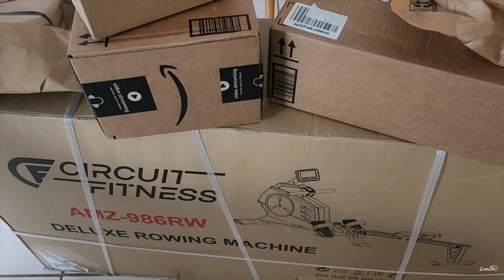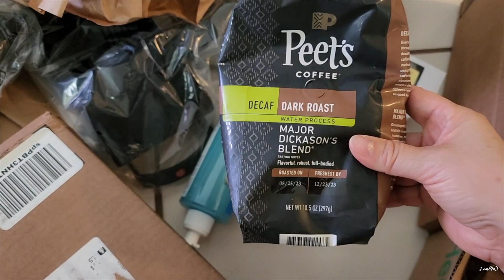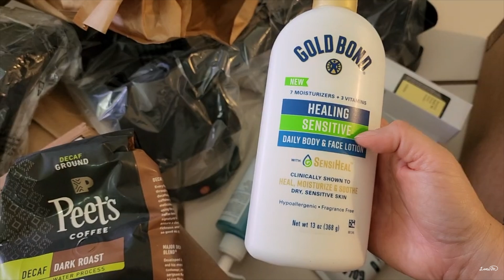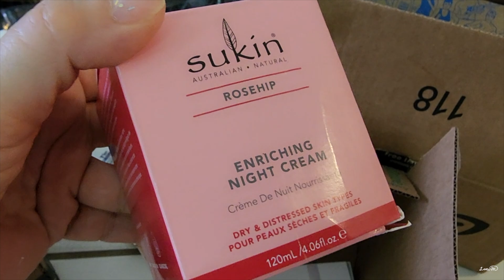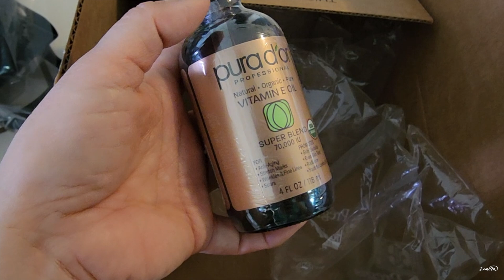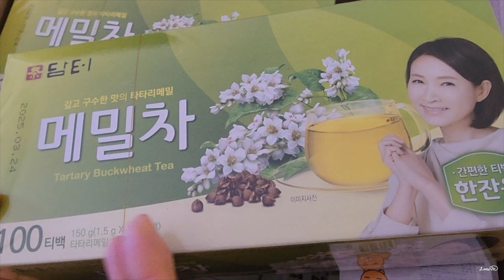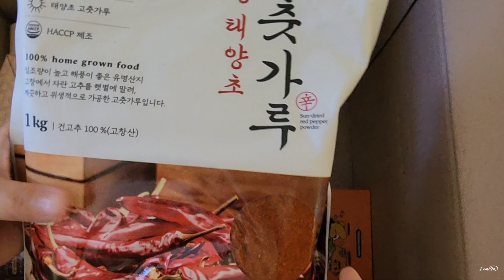아마존 블랙 프라이데이 세일에 살펴볼 것🛒 아이허브 한국 소포 언박싱📦📦📦 @lanimouse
▶️라니마우스 아마존 블랙프라이데이 세일 2023 BEST

▶️ 아이허브 사이버 먼데이 22% 할인(60불 구매시)

▶️ 세일에서 산 로잉머신 (20% 추가 할인 없지만 아직도 62% 할인 중)
그러나 이건 조립 전문가의 도움이 필요한 아이템임.
접이식이라 한곳에 세워두기 쉽고 영화 한편 보며 운동하기 좋아요.

▶️ 콕시클 텀블러 캔틴

▶️Cosrx 스네일 에센스 100ml $14.30

▶️ 퓨라도르 비타민E 오일

▶️골드본드 레티놀 나이트 크림 재구매템

▶️ 골드본드 알로에 얼굴 바디 로션

▶️ 피츠 디카페인 커피

▶️ 라로슈포제 클렌저

▶️브룩스 운동화

[가성비 크리스마스 선물템 아이디어]
핸드폰 부착 휴대 조명

여행용 카드 지갑

발각질 제거 마스크

화장 거울

목마사지기

실리콘 티 이퓨저 세트

베드사이드 선반

미니도넛 메이커

[아마존 언더 데스크 바이크]

리뷰 좋은 제품

[쿠팡에서 고른다면]
홈메딕스

이걸 한시간 계속 돌리면 과열될지 몰라(모든 모터 마사지기 마찬가지)
20분 하고 쉬다 20분 이런 식으로 하는데
어떤 날은 하루종일 앉아 있으니 3시간 정도 할 때도 있어요.

▶️ 얼마전 리뷰한 한국에서 재구매한 더다이어트 화장품
제가 좋아하는 것은 시그니처 배리어 수딩세럼, 락토바이오닉 세럼, 트라넥사믹애씨드 세럼

[아이허브 재구매템]
     CFW8015
▶️ 수킨 로즈힙 나이트 크림 겨울 건성용

모든 볶음류의 맛이 한차원 올라감

▶️ Big Boss 에어 프라이어

재구매해서 잘 쓰고 있어요.
유리와 스탠으로만 구성되서
파치먼 페이퍼 깔 필요도 없고
사용 후 간단히 세척 가능해서 속이 시원합니다.
치킨 요리 레시피를 참고하세요.

▶️광고없고 판매없고 구매권유 없습니다.

     CFW8015